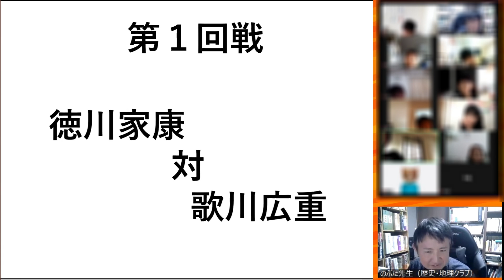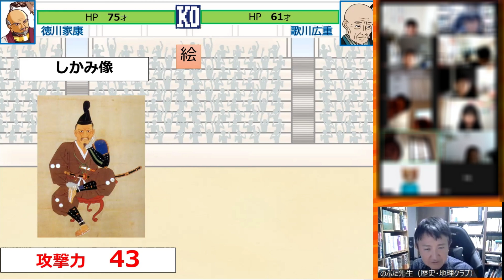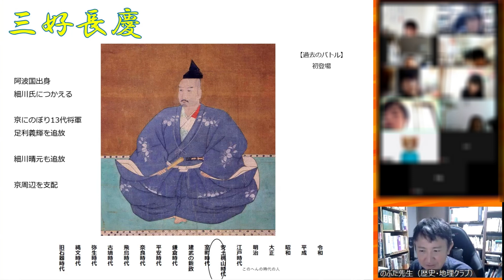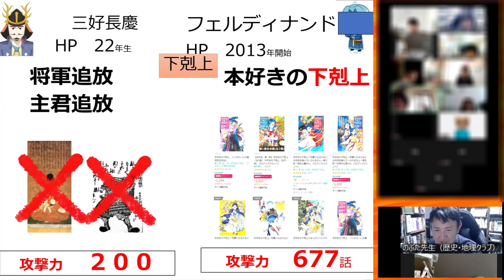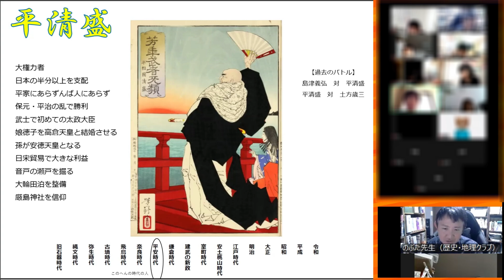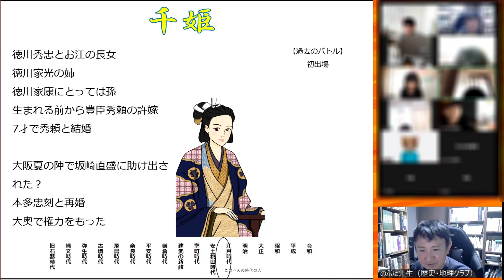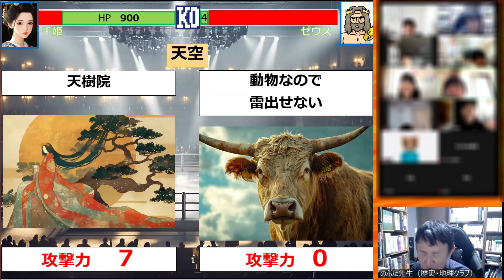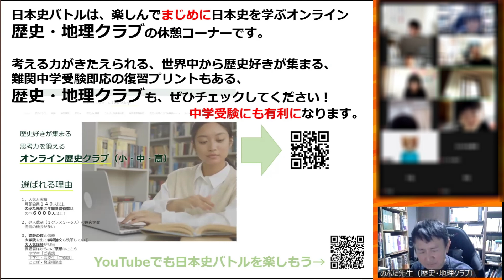オンラインイベント「どっちが勝つかな⁉️ 日本史予想バトル」（「徳川家康 対 歌川広重」「三好長慶 対フェルディナンド」「伊達政宗 対 平清盛」「千姫 対 ゼウス」2024 10 19）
（日本史バトル@小学生歴史・地理クラブ）
小学生におおはやり！
出場選手は小学生がリクエストしました。

リクエストの方法は、①オンライン歴史・地理クラブ（
②オンライイベント「どっちが勝つ？　日本史予想バトル」（参加費、無料）で優勝する（予想が当たればリクエストできる）→単発講座 | オンラインスクールOneStep (onestep-mugi.com)

② 中学生～高校生向け「歴史部」（月・水・木曜21時～）